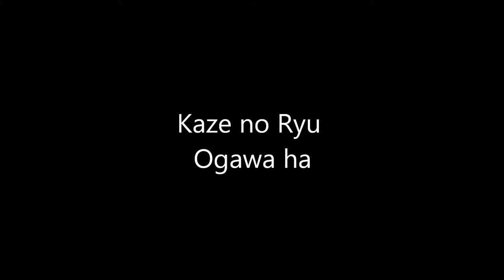Ogawa Ryu - Sumi-e Significant for beginners - III - 2015